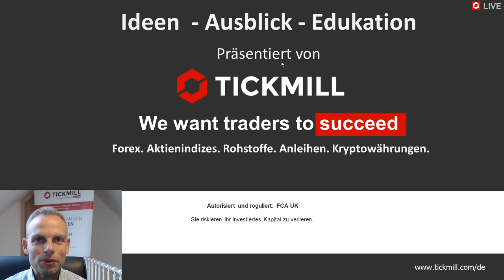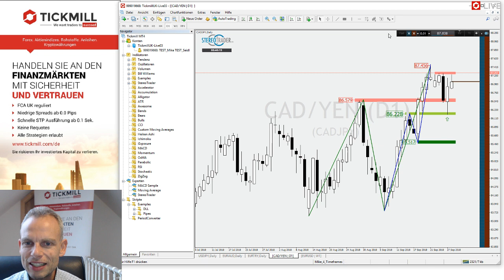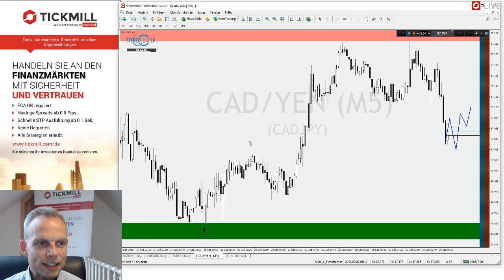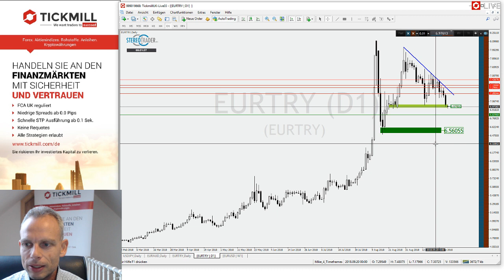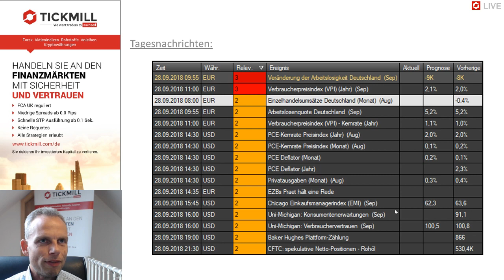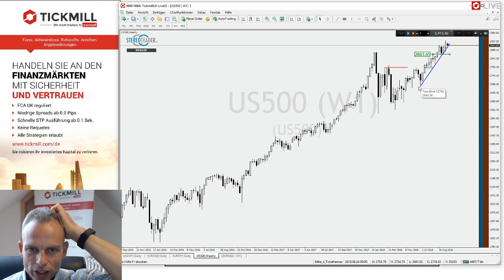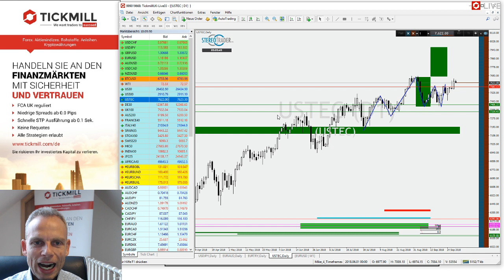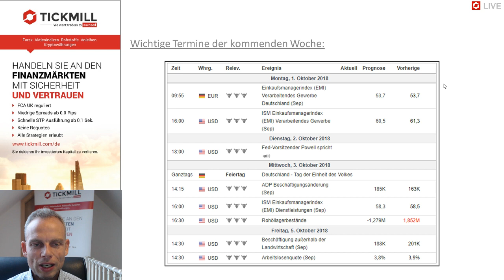EURTRY– GBPCAD – CADJPY – Videobesprechung zu Tickmill's Handelsideen für den 28. September 2018